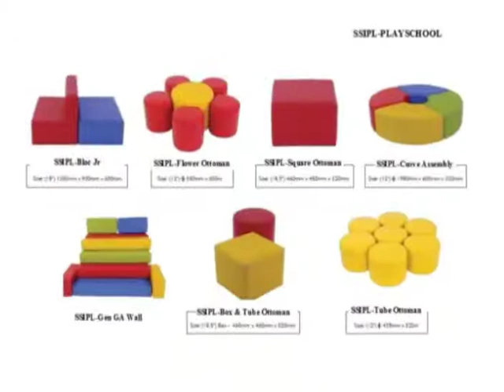Class room furniture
Kindergarten furniture // class room table with chairs  available different four sizes // writing pad cahir// different types of ottomans,